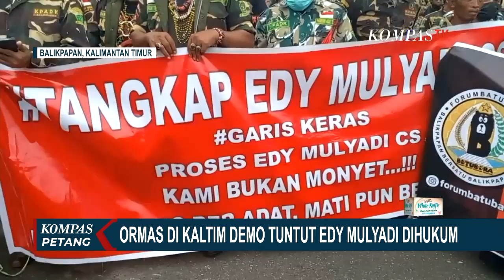Ormas di Kaltim Demo Tuntut Edy Mulyadi Dihukum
KOMPAS.TV - Massa ormas dari berbagai aliansi di Provinsi Kalimantan Timur menggelar unjuk rasa di halaman BSCC Dome.

Dalam orasinya, massa menolak permintaan maaf Edy Mulyadi dan menuntut agar polisi menangkap Edy karena pernyataannya dianggap menghina masyarakat Kalimantan.

Massa juga menuntut agar hukum adat dijatuhkan kepada Edy Mulyadi karena dinilai telah menghina adat Kalimantan.

Tidak hanya melakukan unjuk rasa, massa juga menempuh jalur hukum dengan melaporkan Edy Mulyadi ke Polda Kalimantan Timur.

Baca Juga Politikus PDIP Desak Polri Segera Proses Hukum Edy Mulyadi di